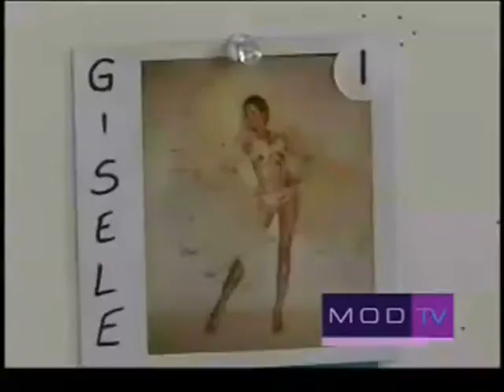VICTORIA'S SECRET FULL BACKSTAGE 2006.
FULL BACKSTAGE OF VICTORIA'S SECRET FASHION SHOW 2006. It is this page you will find everything about the victoria's secret fashion show: the angels of victoria's secret, designs, fittings, bra diamonds, wings, backstage, and the fashion show